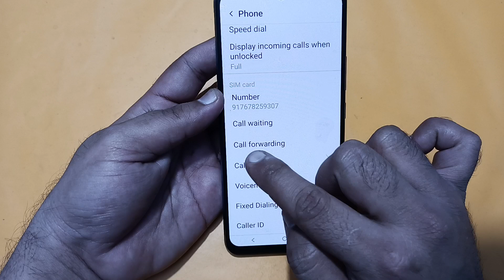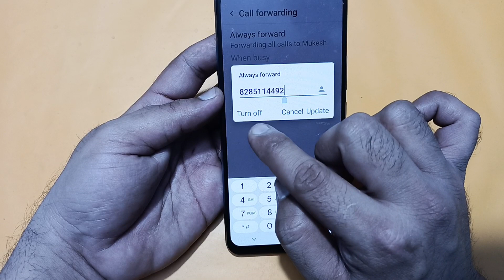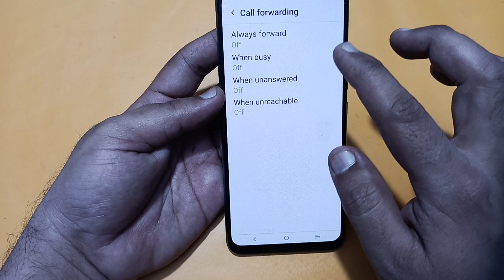Vivo v30 Pro mein call forward kaise hataye, how to stop call forwarding in Vivo v30 Pro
Best powerful CPU under 10k

60-Inch Tripod with Bag

7 Socket 6A Extension Board